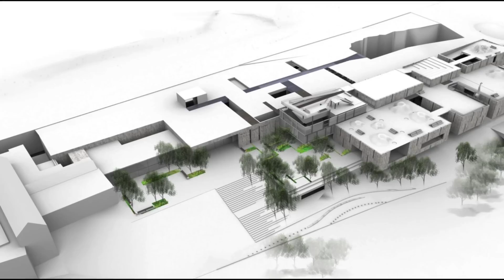לימודי תואר ראשון בארכיטקטורה - שחר לולב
שחר לולב, אדריכל, בוגר לימודי תואר ראשון במחלקה לארכיטקטורה, מספר איך הגיע לתחום ועל חווית הלימוד וההצלחה בחיים דרך המשרד שהקים ביחד עם שותף והתמודדות עם פרויקטים אמיתיים.